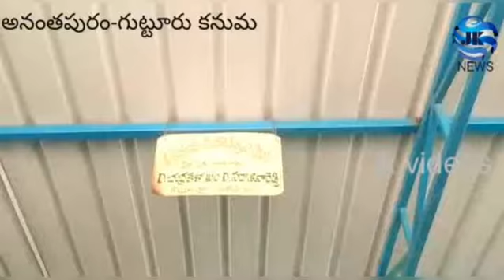కనుమ వెంకట రమణ స్వామి ఆలయంలో చోరి?